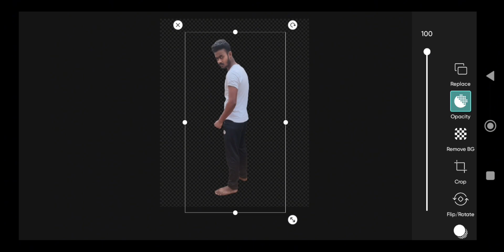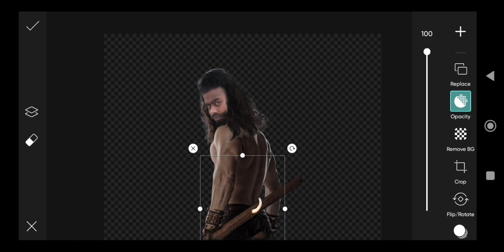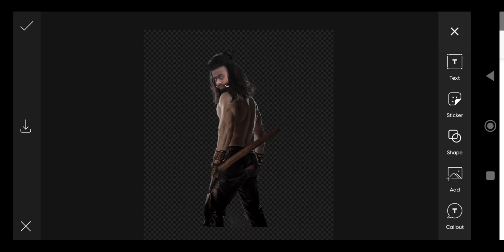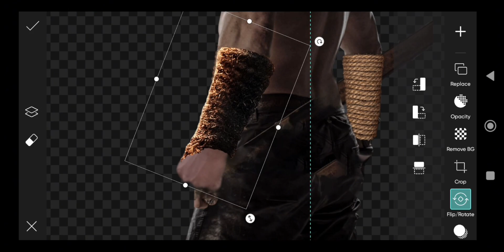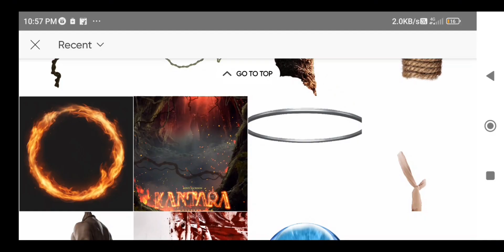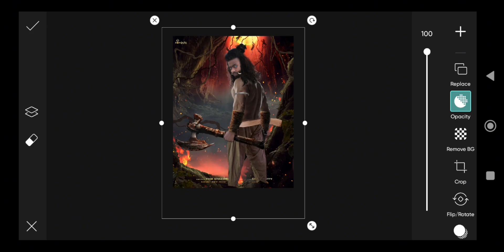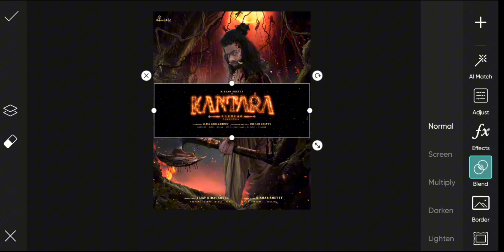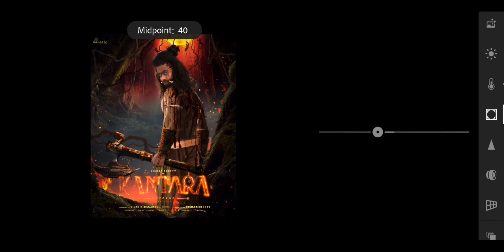Kantara Chapter 2 Movie Photo Editing || In Picsart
Kantara Chapter 2 Movie Photo Editing || Kantara Movie Photo Editing || In Picsart

👇BACKGROUND AND PNG DOWNLOAD👇
LINK➡️

👇MY EDITING APPS DOWNLOAD LINK👇
                   👇PHOTO EDITING👇

                👇VIDEO EDITING👇
VN APP